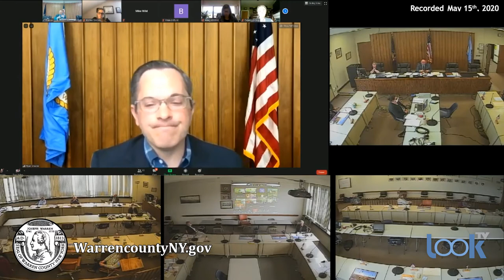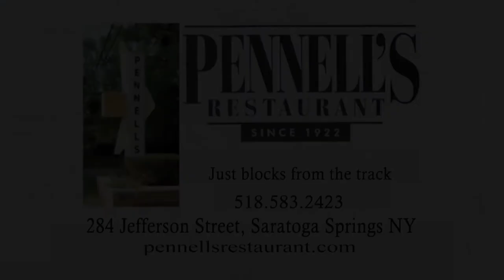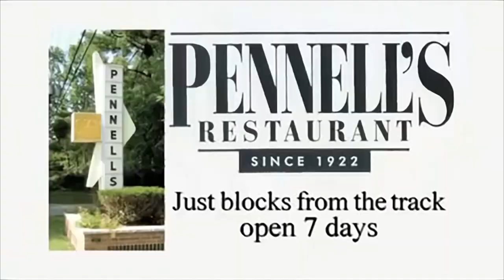Warren County Board of Supervisors Meeting 5-15-20